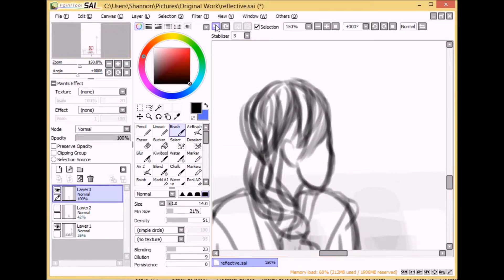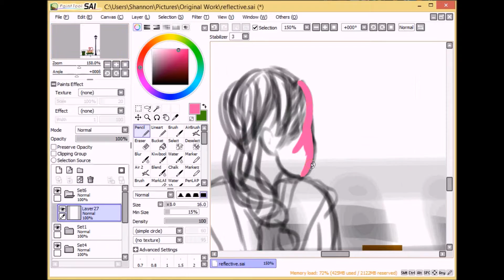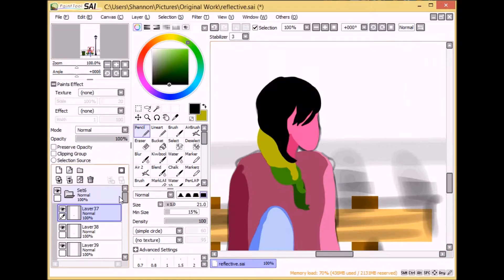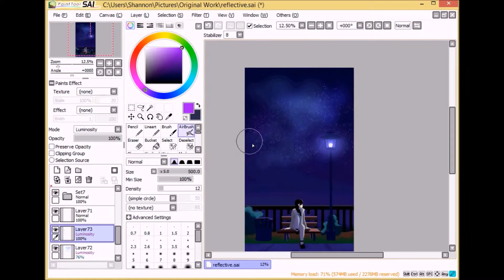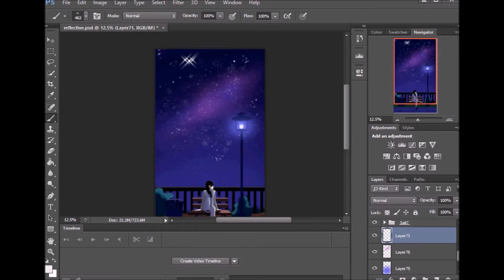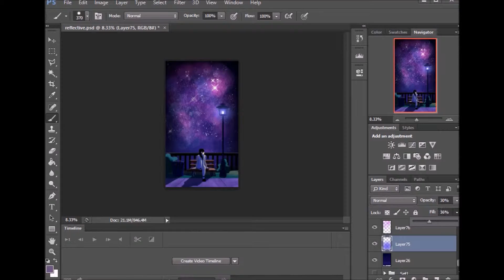Reflective Speedpaint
Speedpaint of a piece I did back in January.

Song is "Dramamine" by Modest Mouse, one of my fav songs ever now, haha. I feel like it gave me a lot of inspiration for this piece and really mirrored how I was feeling at the time. I was also listening to the album it's on while working on this.